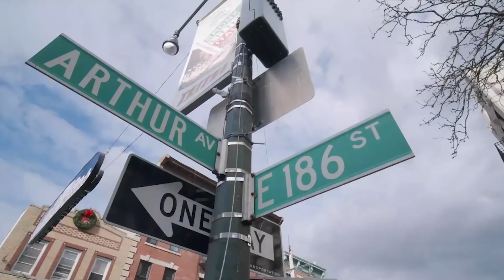Life Lessons From A Bronx Tale | Chazz Palminteri Show | EP33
This episode Chazz is talking about life lessons from A Bronx Tale!

Every Monday morning come join Chazz for another great episode of the Chazz Palminteri Show!

Calogero Lorenzo "Chazz" Palminteri is an American actor, screenwriter, producer and playwright. He is best known for his Academy Award-nominated role for Best Supporting Actor in Bullets over Broadway, the 1993 film A Bronx Tale, based on his play of the same name, Special Agent Dave Kujan in The Usual Suspects, Primo Sidone in Analyze This and his recurring role as Shorty in Modern Family.